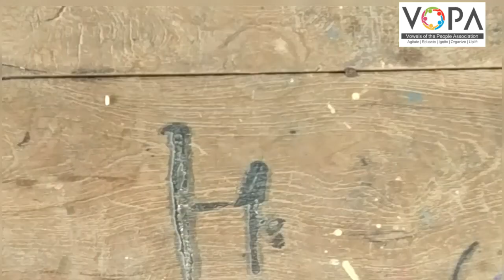6th | Science | Chapter 13 | ध्वनी | V-School